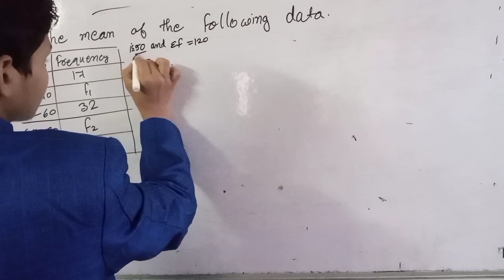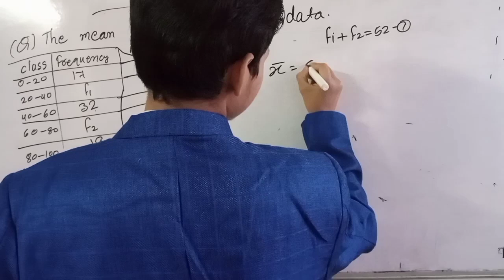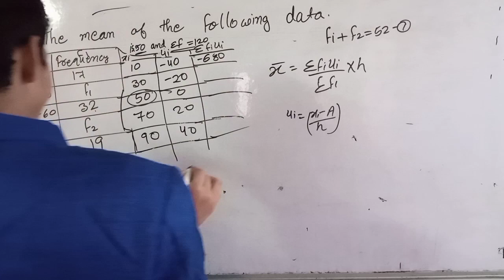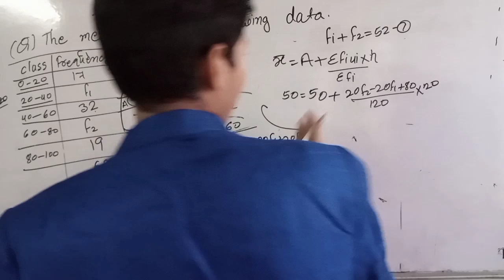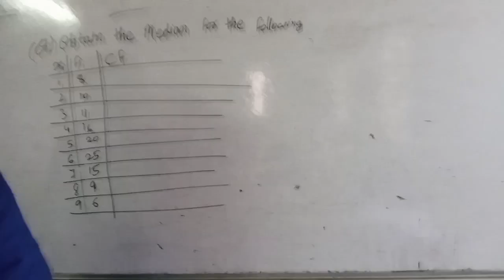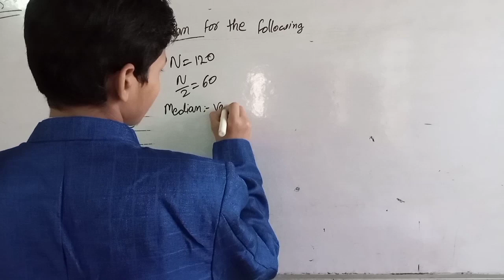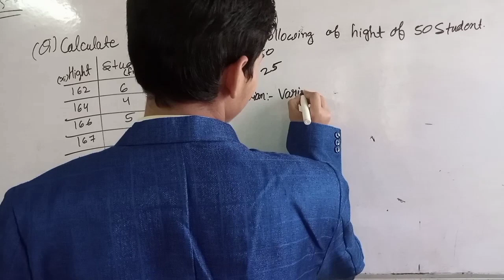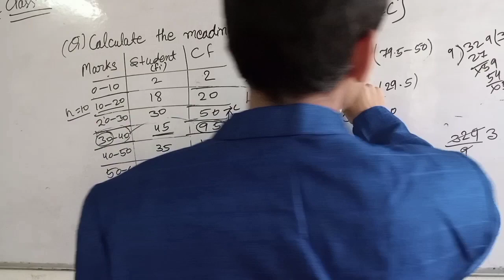ab teacher by mean& mode